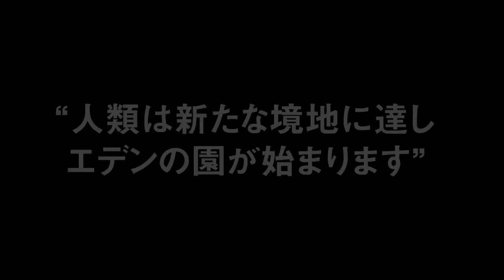《解禁》もう隠しても仕方がないので言います。歴史が塗り変わる衝撃の真実が明かされる。 落合莞爾×華頂博一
☆公式切り抜きチャンネル【華頂の部屋】も宜しくお願いします！

☆落合莞爾先生☆
東京大学法学部卒。住宅経済と社会資本の分析に従事する。『経済白書』の作成にも携わる。その後は、商法および証券取引法に精通し、日本初のM＆Aを実現する。落合莞爾事務所設立後は経営・投資コンサルタント、証券・金融評論家として活躍。近年は、日本史に関する見解を「落合秘史」として発表し続けている。

☆洞察帝王学講座・改2681（落合莞爾＆華頂博一対談講演会)☆
落合流ワンワールド國體史観と伏見宮伝承の融合

一般社団法人厩戸ノ華頂講演会in京都
令和6年2月4日(日)
京都ガーデンパレス　葵
⭐︎お申込みフォーム⭐︎

一般社団法人厩戸ノ華頂講演会in広島
広島コンベンションセンター 大ホール

一般社団法人厩戸ノ華頂
旧華頂宮
華頂博一

高祖父　伏見貞愛
曽祖父　伏見博恭
祖父　華頂博信
父　博祐

伏見宮の家訓により世のため人の為に奉仕する事を誓う。日本国の発展、世界の発展と世界平和を活動中。先人への感謝と次世代の為に文献ではなく科学的根拠最先端AIに注力を注いでいる。

世界みな兄弟
全ての皆様へ幸せを願っております。